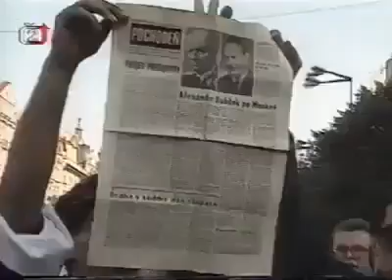Một năm trước khi chế độ độc tài Tiệp Khác sụp đổ, không ai có thể ngờ...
*** Cứ 1 share có 30 bạn biết điều này***. Sức mạnh thay đổi đất nước thuộc về giới trẻ Việt Nam

Đây là những gì xảy ra tại Praha - CH Séc 1 năm trước khi chính quyền CS bị sụp đổ vào tháng 11.1989. Công an Tiệp Khắc (thời cộng sản) cầm quyền đàn áp cuộc biểu tình của công nhân, sinh viên. Cũng mật vụ, dùi cui, xe bus, đánh đập, bắt bớ, xé khẩu hiệu...

Từ chỗ đoàn biểu tình chỉ có vài ngàn người nhưng nhanh chóng đã tăng lên vài chục ngàn và cuối cùng gần cả triệu để dẫn đến sự sụp đổ của chính quyền độc tài.

Chỉ với những bàn tay không nhưng có chính nghĩa, nhân dân Tiệp Khắc đã nhanh chóng lật đổ được nhà nước CS.

Bộ trưởng Bộ Quốc Phòng Tiệp Khắc lúc đó, tuy là đảng viên đảng cộng sản nhưng đã ra lệnh cho quân đội án binh bất động và nhờ đó đã không có sự đổ máu. Chính vì vậy nên cuộc cách mạng ở Tiệp Khắc đã được mệnh danh là cuộc cách mạng nhung.

Sau khi chính quyền mới được thành lập thì hoàn toàn không có bắt bớ, cải tạo mà thực chất là bắt đi tù khổ sai như ở Việt Nam đã làm hồi năm 1975.

Tất cả những người đó vẫn được làm việc bình thường, vẫn được hưởng lương hưu và được đảm bảo tất cả các quyền lợi xã hội. Chỉ những kẻ trước đây làm việc cho STB (cơ quan an ninh) phải rời bỏ việc trí làm việc của mình nếu giữ các chức lãnh đạo để làm những công việc khác. Không ai bị đuổi việc, không ai bị bắt đi "vùng kinh tế mới".

Tiệp Khắc hôm qua, Việt Nam hôm nay?